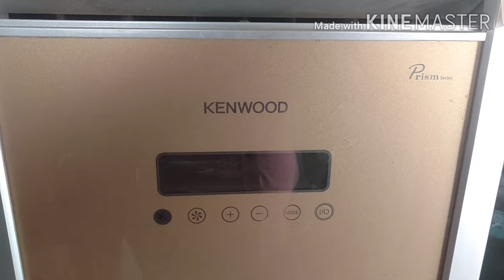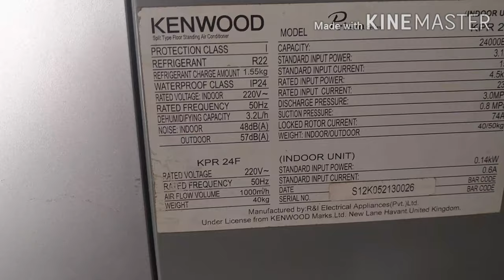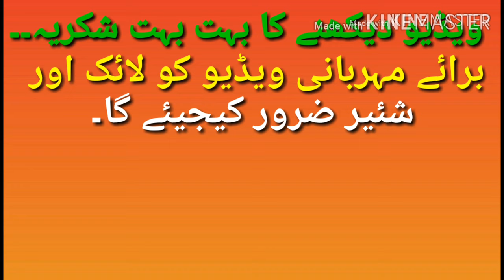How to remove PCB board of floor standing ac|cabinet AC PCB board remove in Urdu/hindi